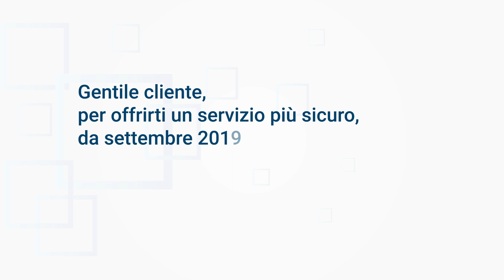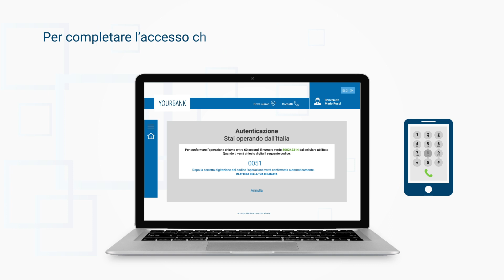Guida alle modalità d'accesso e all'autorizzazione di operazioni di CiviBank Online Business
Video guida alle modalità d'accesso e all'autorizzazione delle operazioni di CiviBank Online Business conformi alla nuova direttiva PSD2